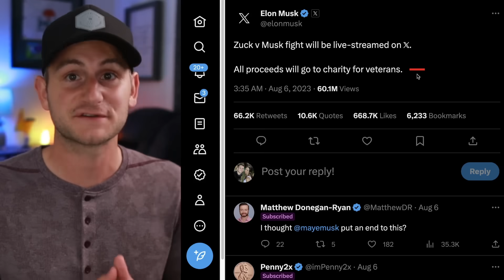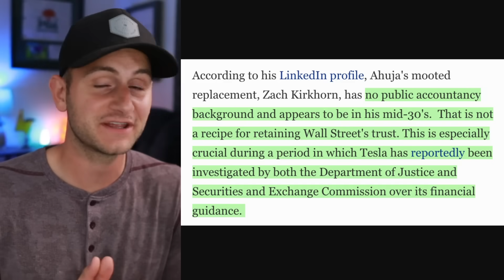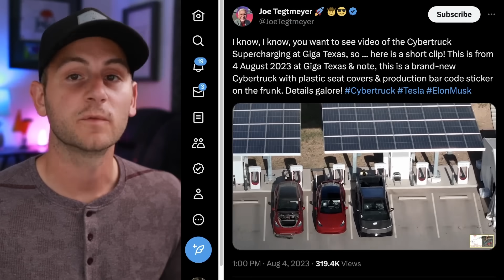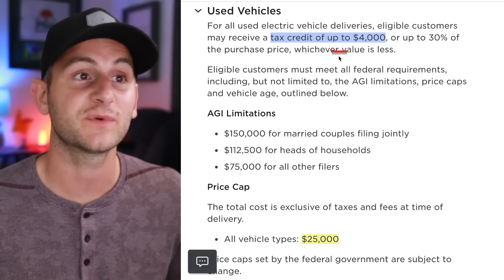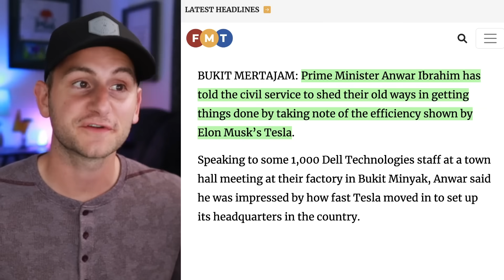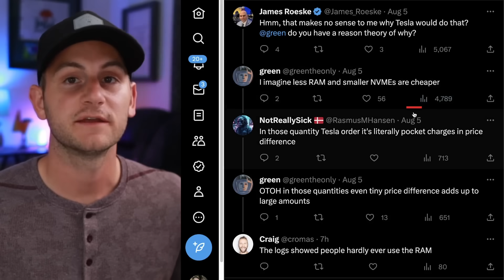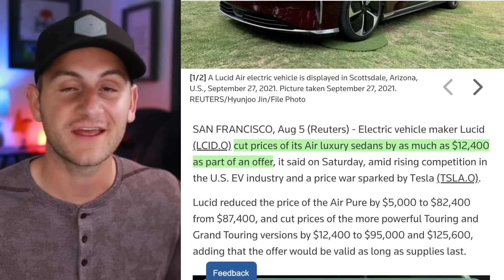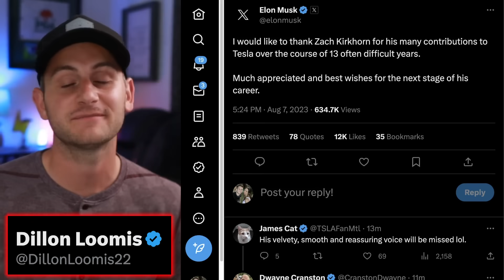Pepsi Raves About Tesla Semi / Tesla Limits HW4 / Toyota's New Partnership ⚡️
00:00 - Elon's Health

1:45 - New Era, Kirkhorn Out

5:26 - Cybertruck Frunk & SuC

6:46 - Used Tesla Incentives

7:14 - Pepsi on Tesla Semi

9:48 - Full Elon PG&E Interview

10:00 - Colorado EV Incentives

10:21 - Malaysia v. Indonesia Tension

12:14 - Elon on Tesla and AGI

12:38 - Model Y HW4

13:41 - Celestiq

14:15 - Toyota Autonomy Partnership

14:46 - Lucid Prices and Earnings

15:09 - Fisker Product Unveil

17:00 - Elon Thanks Zach